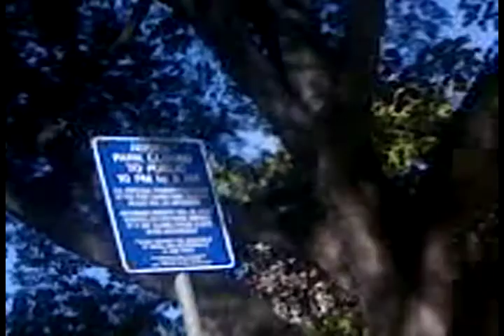Tag um and bag um, Tagging raid 19, 5.21.12 at 8:28 am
tuesday is soilent red tent day
Recorded by Dhaead 5.21.12 at 8:28 am
proper rights for the rich
improper rights for the poor

"behind every great fortune is a crime" paraphrase of Honoré de Balzac by some guy

"Le secret des grandes fortunes sans cause apparente est un crime oublié, parce qu'il a été proprement fait"  Honoré de Balzac
"The secret of great fortunes with no apparent cause  is a forgotten crime, forgotten because it was properly carried out" Honoré de Balzac